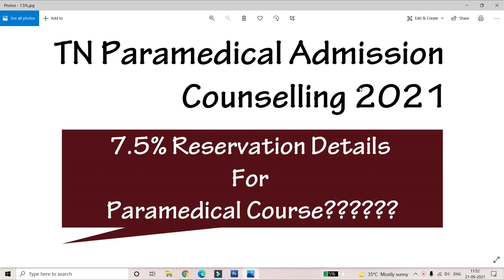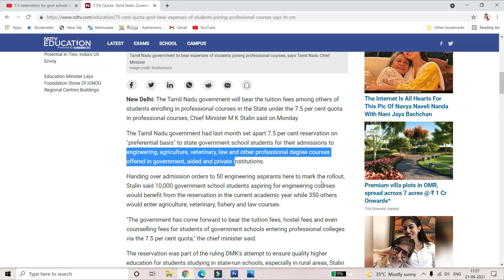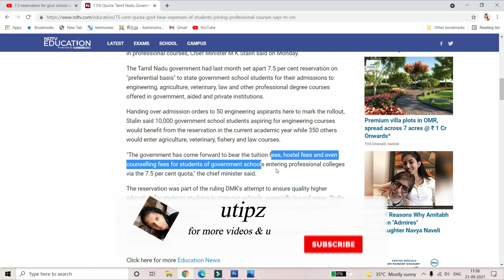7.5% Reservation for Govt School students| 7.5ReservationforParamedical Course|TNAU|TANUVAS|TNEA|Law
ntaneet tnmedicalselection expectedcutoff2021 govtschool #7.5%reservation